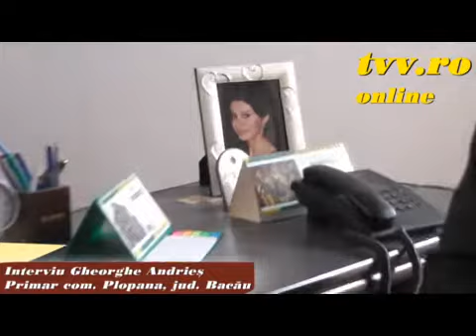Plopana, jud. Bacau - Interviu primar Gheorghe Andries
Redactor: Prof. dr. Dumitru V. MARIN; Imagine: Val Andreescu